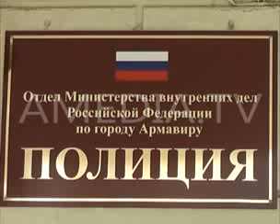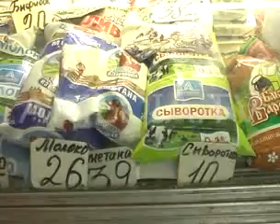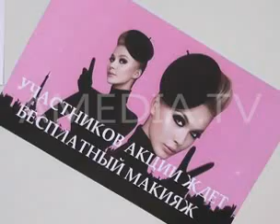ТВОИ НОВОСТИ 18.07.2012